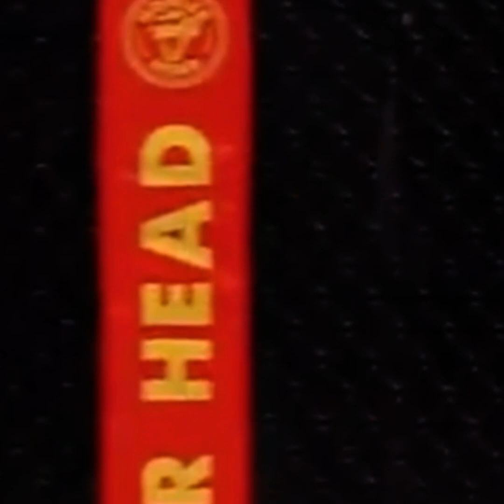STRICKLAND VS JOTKO HIGHLIGHTS